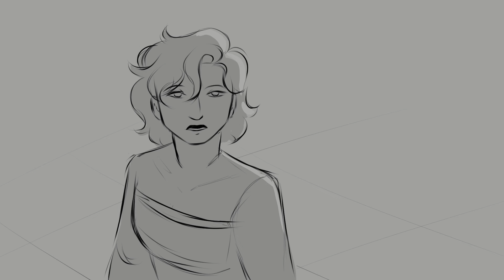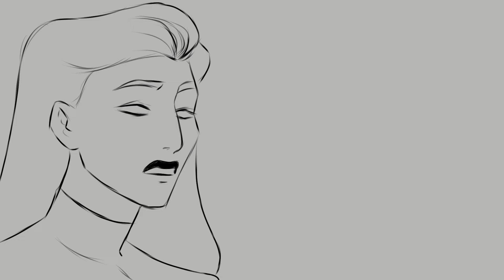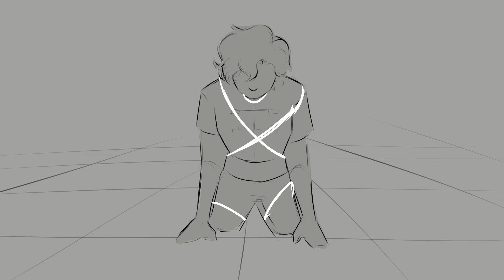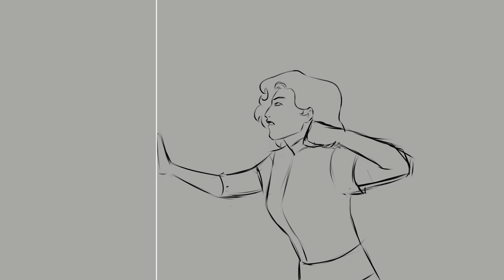Surface Pressure | OC Animatic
I started making this almost 2 years ago and finally finished it woohooo!

Context:
Part I: Astrid is the daughter of two very powerful witches. Their home is a testament to their legacy and their future place in the world, Astrid needs to be strong enough to protect her family and their name from ruin. She trains relentlessly, pushing herself to her limits but she is constantly reminded that she is not good enough. She keeps her feelings hidden from the surface, but on the inside she is near her breaking point. She doesn't know how much longer she can keep up her façade.
Part ||: Her training continues at a school for young witches. Being the only Blood Witch to be homeschooled weighs heavily on her, she only wants to fit in. But Emrys, a fellow Blood Witch, talks of ways to gain more power, how Blood Witches are soon to rise above all other magics. Astrid is skeptical, not trusting in Emrys but also not wanting to be an outcast.
Part III: In all the chaos, the only person to calm her racing mind is Elletta, a water witch. She feels at peace with her, and doesn't feel like she needs to prove herself to her. But to go after Elletta would mean turning her back on all her parents had built as well as pushing herself away from Blood Witches. What choice does she have?

Commissions are open! for info!

Programs used:
- Clip studio paint
- Capcut for putting it all together